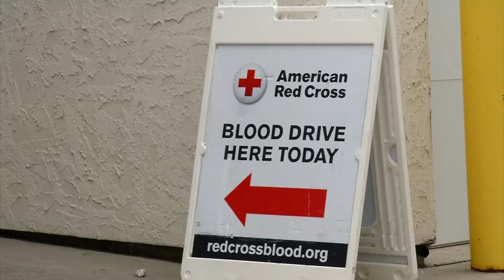Become a Blood Donor in Osseo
Help make a difference in the lives of others by donating blood. You'll have a chance to do that through the American Red Cross blood drive coming up Wednesday, March 27 from 1-7pm at the Osseo Community Center.